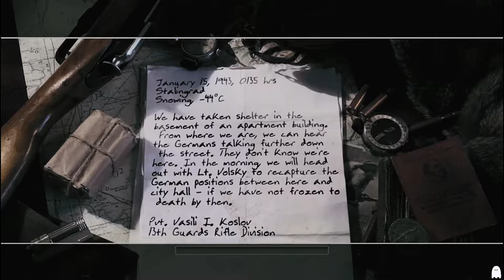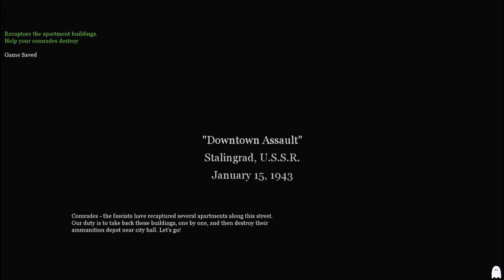Call of Duty:2,Fortress Stalingrad,Downtown Assult.